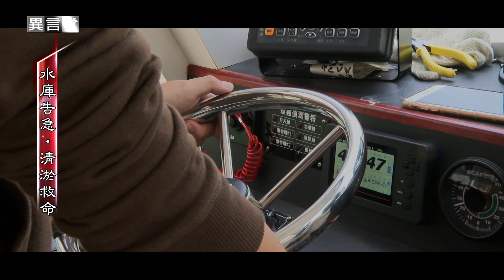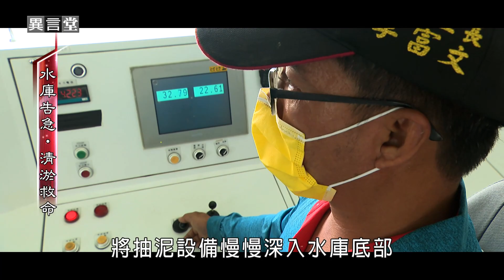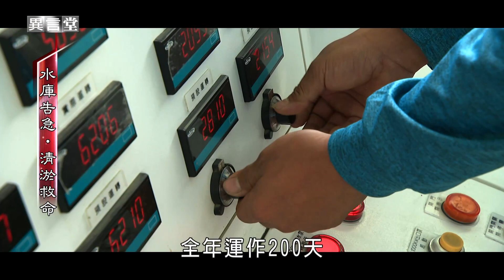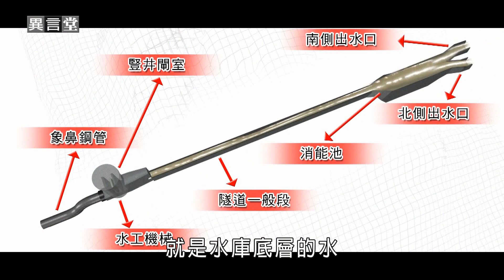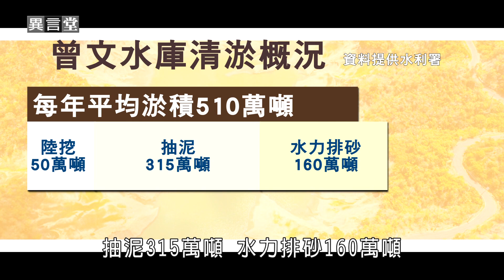【民視異言堂】水庫告急‧清淤救命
好幾座水庫的蓄水量已經不到一成，水庫泥乾涸龜裂，令人震驚！

但您知道嗎，即使水庫到達滿水位，當中也可能有很大一部分，裝的不是水，而是泥沙。台灣的95座水庫，平均淤積量已經將近3成，部分水庫淤積甚至超過一半，幾乎快要壽終正寢。

政府為了搶救水庫，陸續開發了好幾種清淤方法，但這樣的清淤似乎成效不大，這是為什麼？又該怎麼做？

採訪撰稿 沈雅雯
攝影剪輯 葉家君